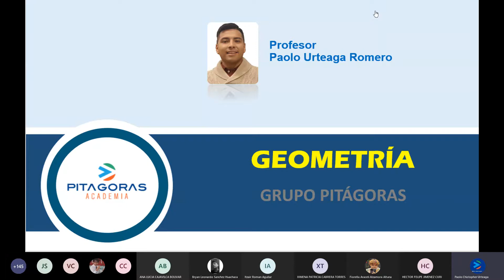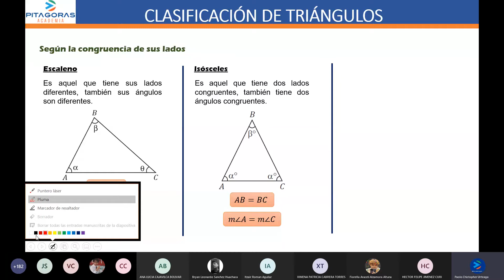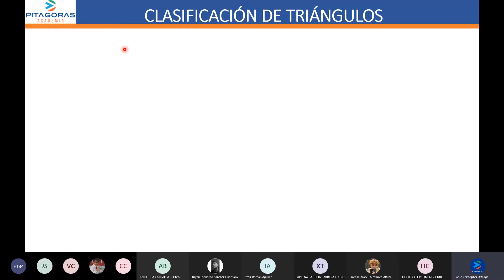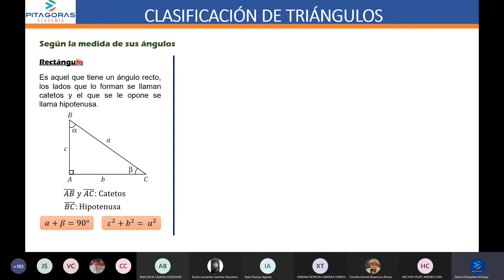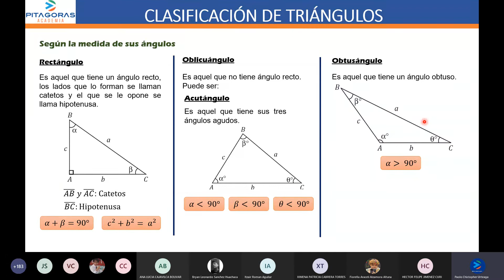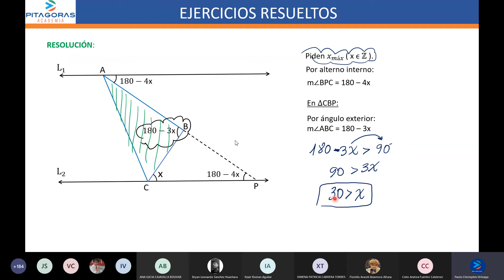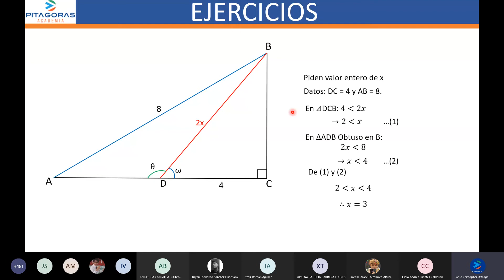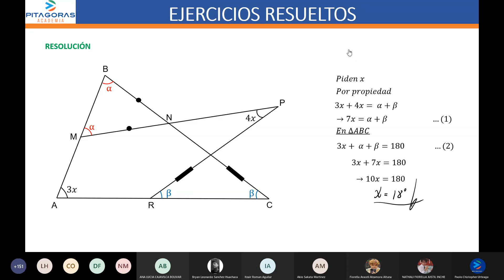GE - T02 TRIANGULOS (Clasificación)